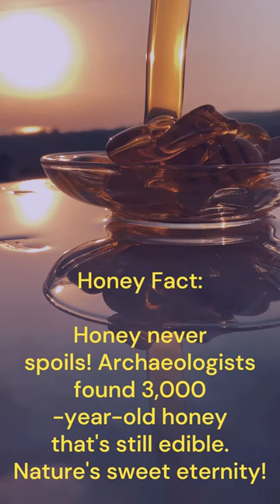Honey fact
"Discover the incredible world of honey in this quick YouTube short! 🍯 Did you know that honey never spoils? Dive into the sweet history of this timeless treat as we explore ancient Egyptian tombs and their perfectly edible honey jars dating back over 3,000 years! 🐝